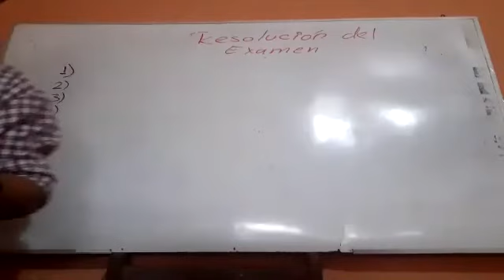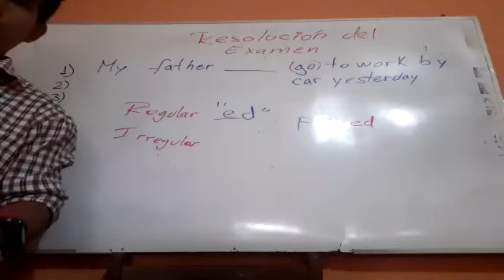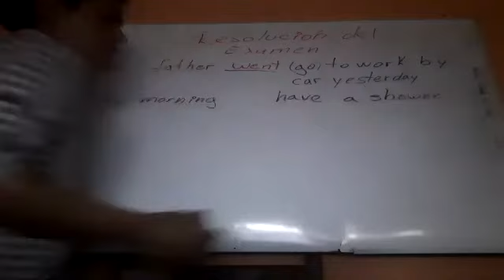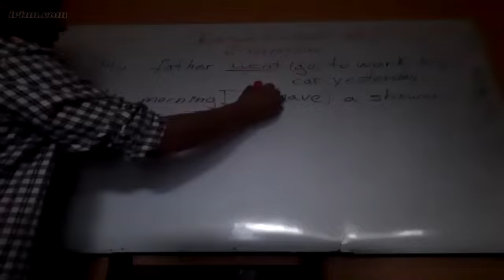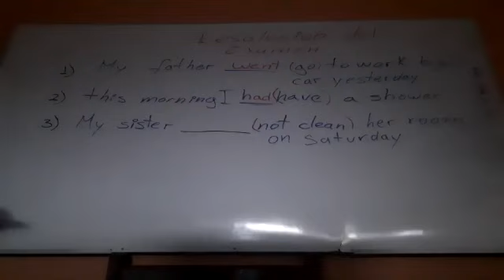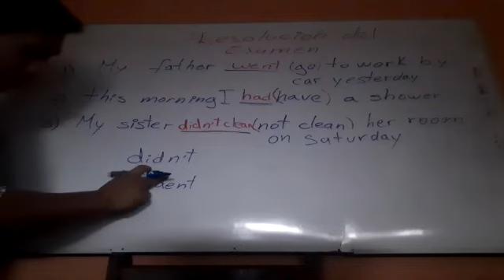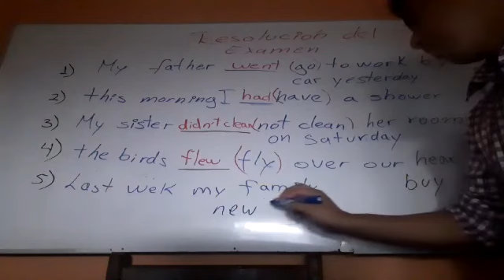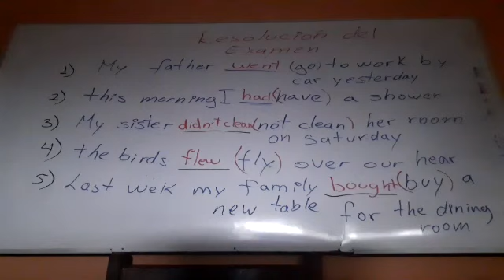3°Sec sem1 julio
3°Sec sem1 julio